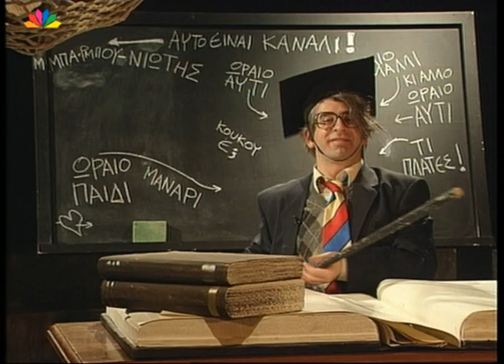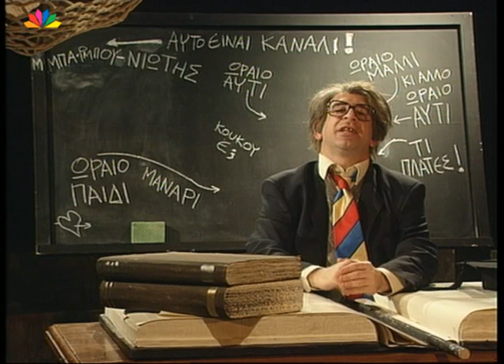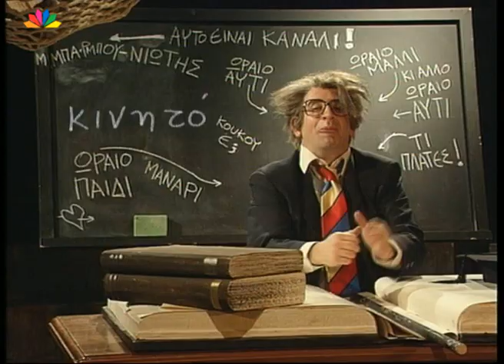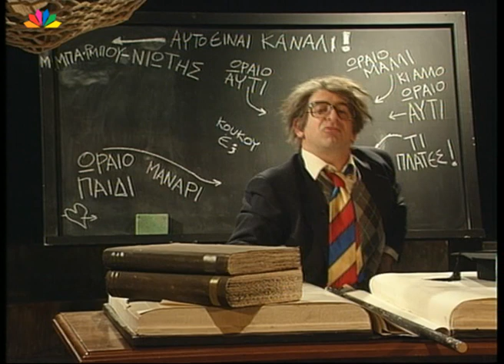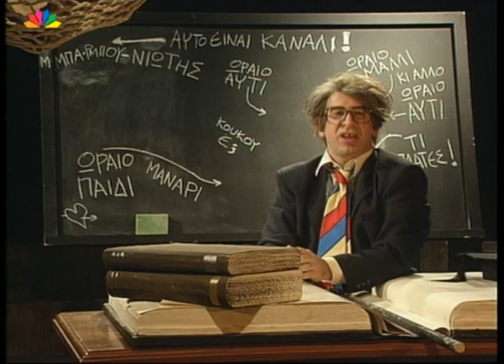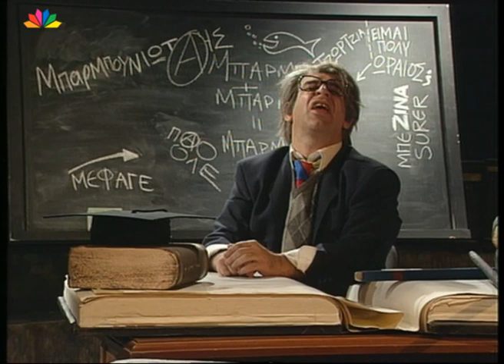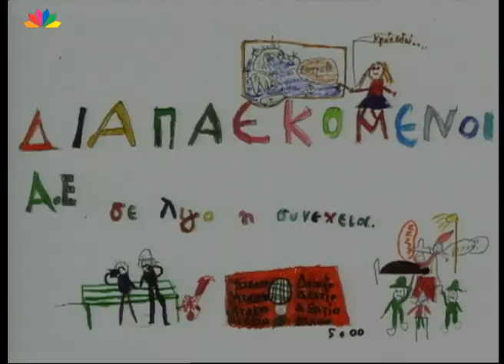Οι Διαπλεκόμενοι 11 12 1998